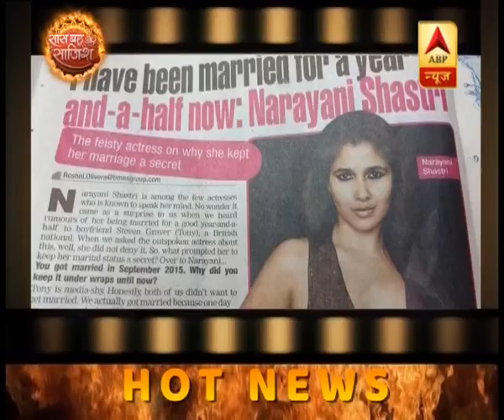Narayani Shastri tied the knot in a hush hush affair